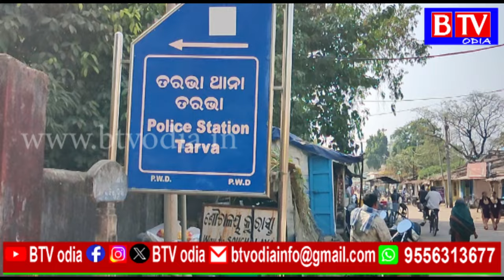ଜନସାଧାରଣ ଙ୍କ ଆସ୍ଥା ଓ ବିସ୍ଵାଶ ହରାଇବାରେ ଲାଗିଛି ତରଭା ପୋଲିସ//BTV odia